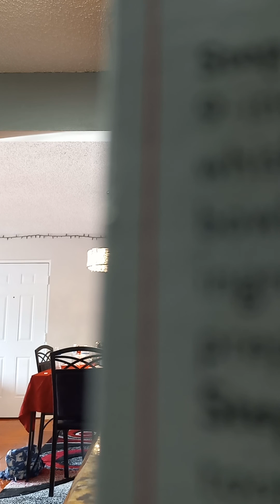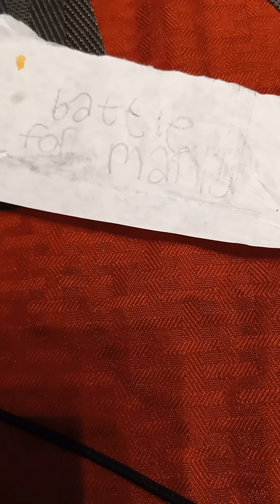Battle for Mania - Episode 3 Part 1:"we so gonna win this"